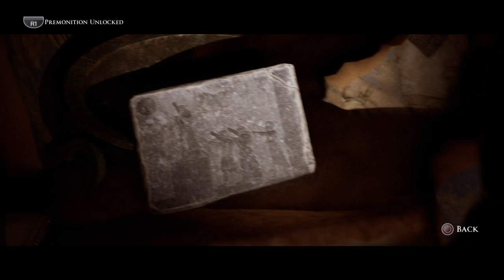House of Ashes || Team Salim